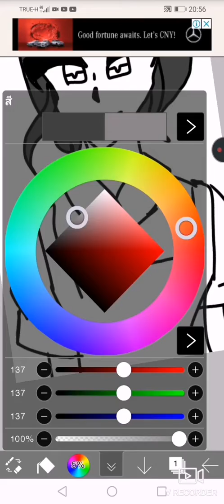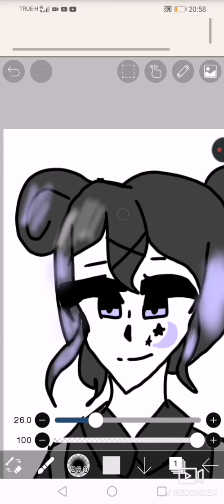วาดมาสตัวเอง{ยูริ}​